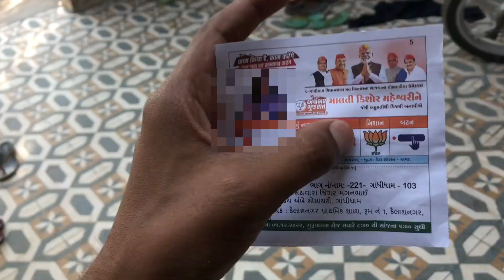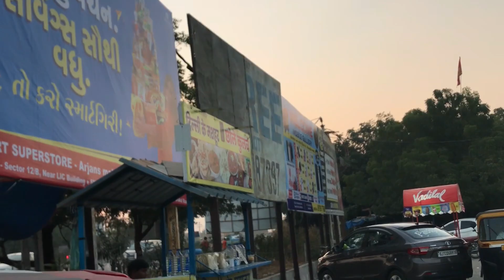Phone Tod Diya 😱😱😱